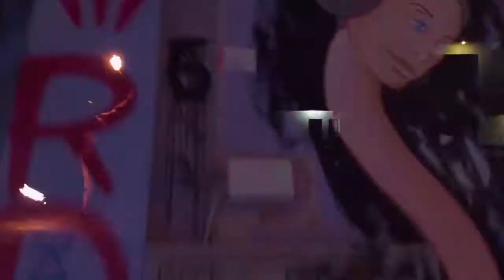Kitchenkin - Funambulists Stride